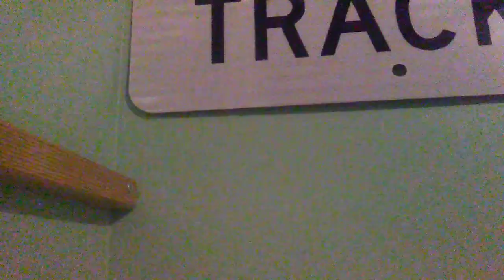The lion king:rise of the king. S1 E12: Dino Adventure Part 1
Simba and the crew go on an adventure 65 million years in the making! Part 1